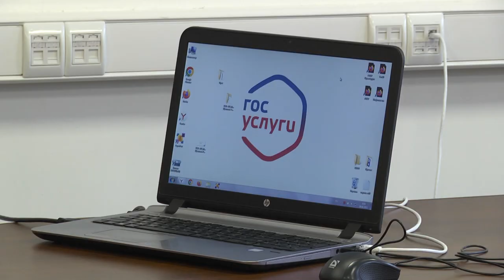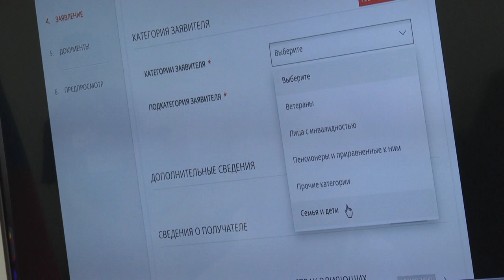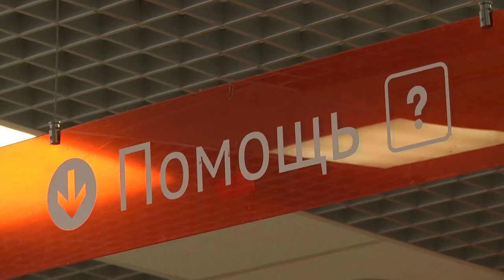Сотрудники МФЦ рассказали щелковским пенсионерам, как пользоваться порталом «Госуслуги»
Для щёлковских пенсионеров провели урок компьютерной грамотности, на котором им рассказали, как самостоятельно пользоваться порталом Госуслуг, без труда совершая там необходимые действия. Все оказалось довольно просто и удобно. Подробности в нашем следующем сюжете.